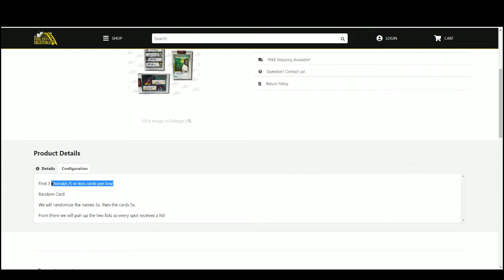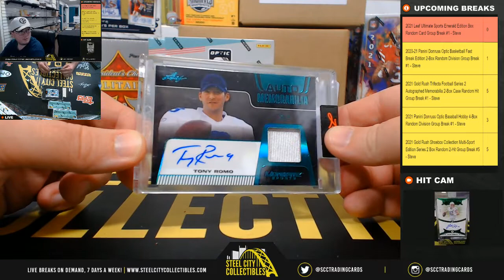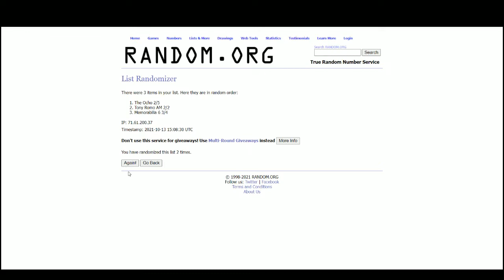2021 Leaf Ultimate Sports Emerald Edition Box Random Card Group Break #1 - Steve